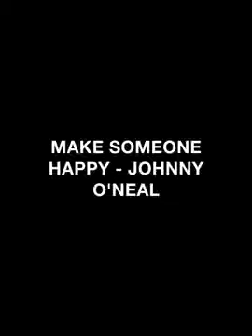Make Someone Happy - Johnny O'Neal